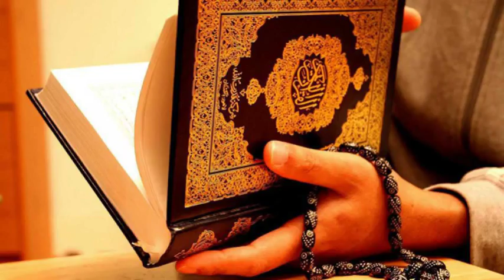Ўсма 7 мия раки асаб тизимидан келиб чиқиши ва бартараф этиш